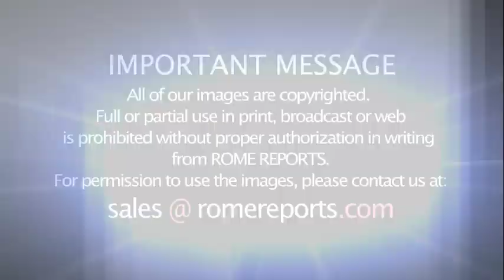“When a son is special, passion and pride are elevated,” says Mexican ambassador to Italy